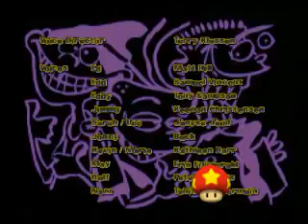YouTube Poop: Eddy Hypnotizes Everyone So They'd Play Thriller.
My most epicest YTP eva! This is my all time favourite episode, so I went all out.